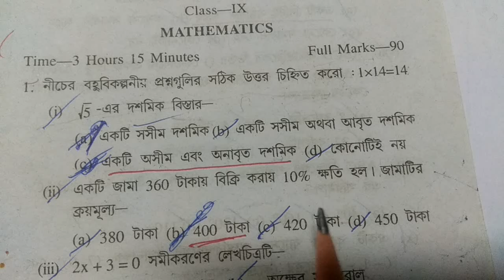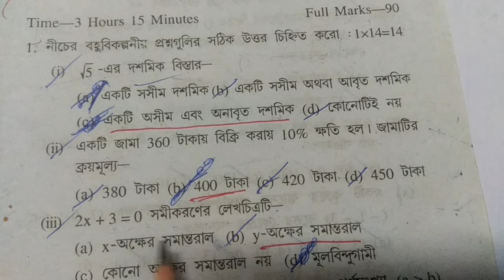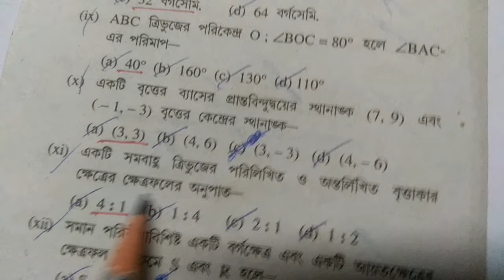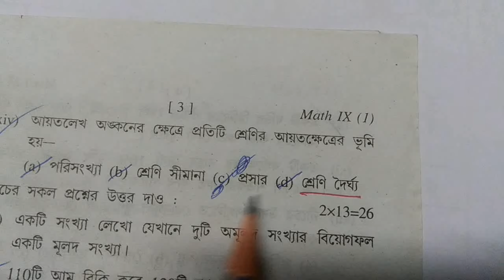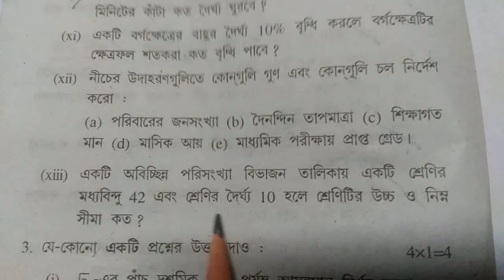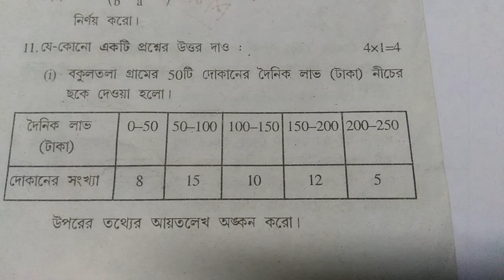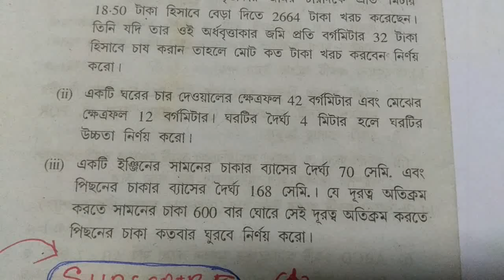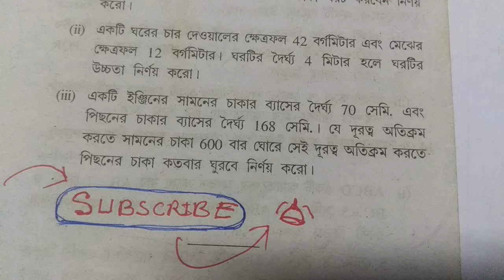Class 9 Final Exam Question Paper, Mathematics, Class ix math exam paper 3rd summative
Class 9 mathematics question & answer final exam